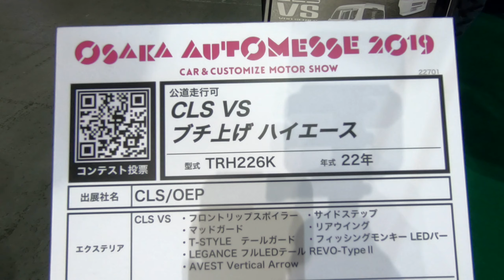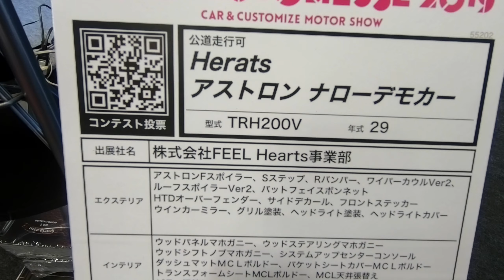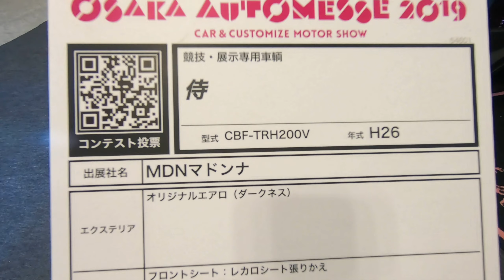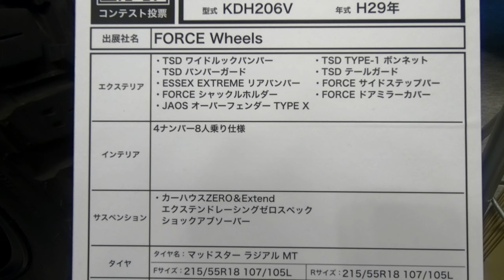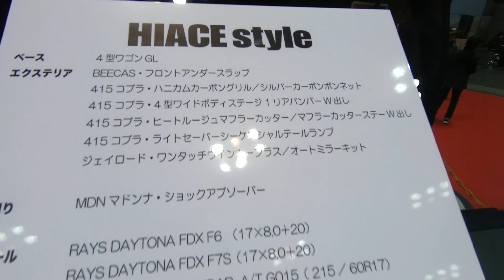【新車新発売】ワイルドだろ～！ ブチ上げハイエース+いろんなハイエース オートメッセ大阪 NOSUKAPI